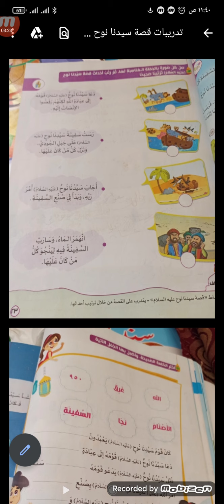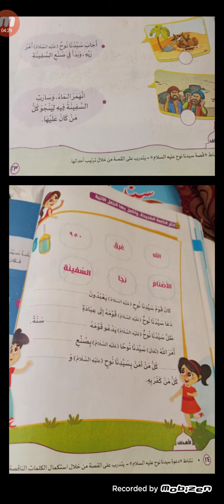حل تدريبات قصة سيدنا نوح (أ/ زينب )